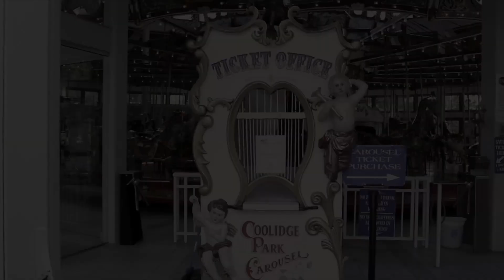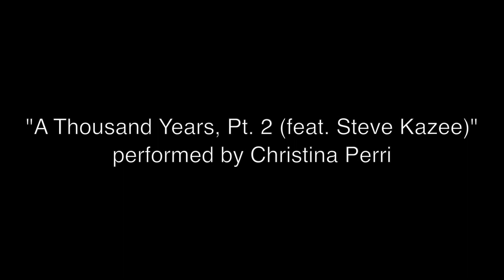The Park Proposal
Emily Bowman and I sent this video in for an audition to our agent, and since we were already breaking the camera out we decided to make a quick little short film out of it at the same time. We hope you enjoy it! (Unfortunately, this video is not available on mobile because of the song. We apologize for the inconvenience. Please remember to watch it on your Mac or PC. Thank you :) )

CREDITS
Emily Bowman as Girl
Derek Yates as Guy
Tom Finlayson - Cinematographer
Derek Yates and Emily Bowman - Video Editors
Christina Perri - "A Thousand Years Pt. 2 (feat. Steve Kazee)

*Filmed on location in Chattanooga, TN